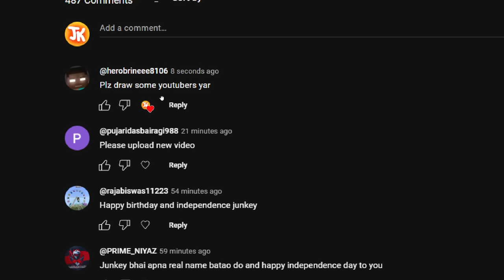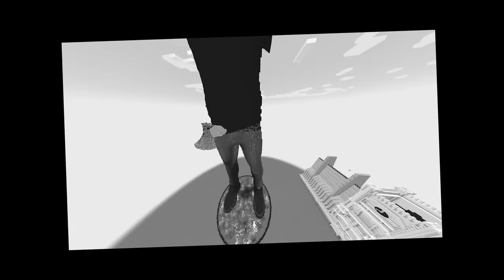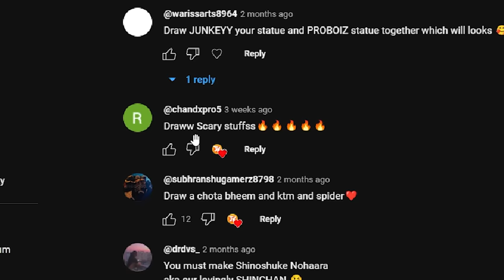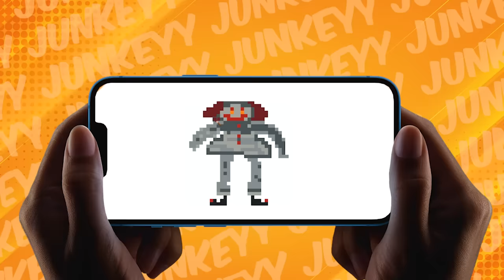NOOB vs PRO: DRAWING BUILD COMPETITION in Minecraft [Episode 7]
Yo Guys, in this episode, Me and @ProBoiz95 will again do Drawing Competition in Minecraft and this time @PSD1 will do the judging~!